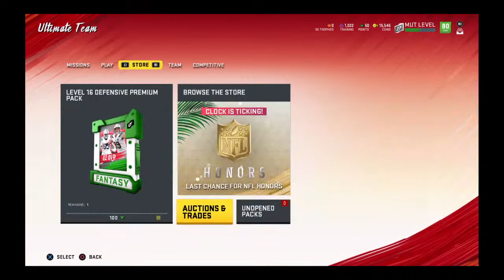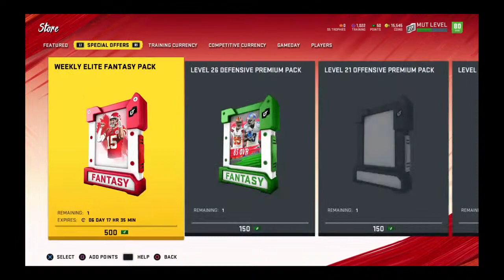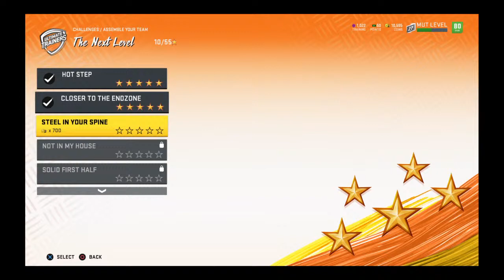I callout hayden carter